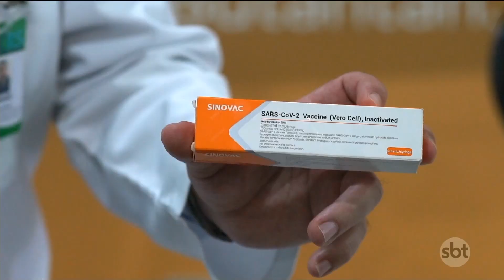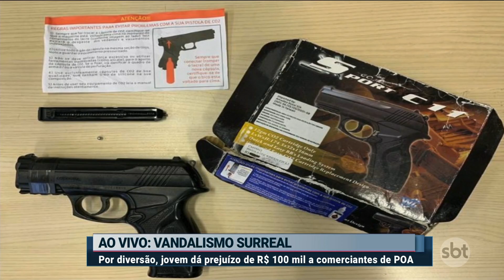SBT Rio Grande 2ª edição - 16/04/2021 - programa completo